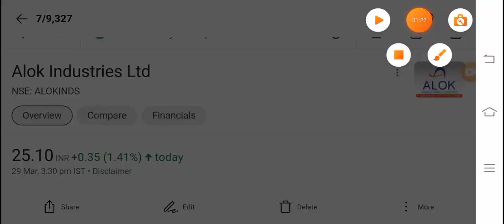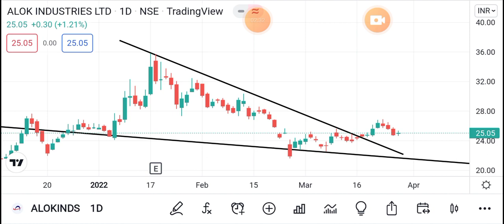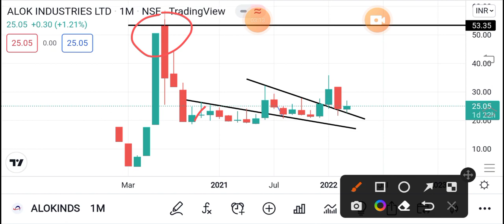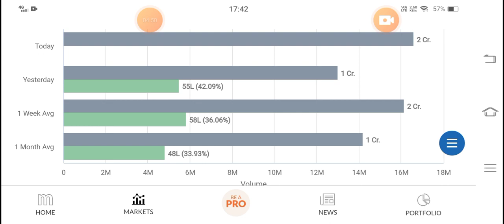Alok Industries | alok industries latest news I alok industries news | Penny Stock Latest News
Best Stock For Beginners Portfolio

industries latest

alok industry

industries

"stock list

market technical"

stock analysis

industry

Alok industries

X

ALOK_INDUSTRIES_latest news

Alok_industries_latest news

Alok_industries_latest news

Bonus Share
Shree Ganesh biotech ltd.